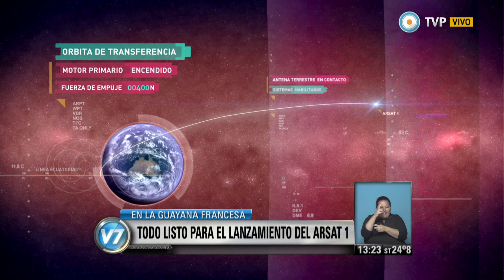Visión 7 - El lanzamiento del satélite ARSAT-1, este jueves por la TV Pública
En emisión especial, la TV Pública transmitirá este jueves, a partir de las 17:30 desde la base Kourou de Guayana Francesa, el lanzamiento del ARSAT-1, diseñado y fabricado en forma conjunta con Investigaciones Aplicadas Sociedad del Estado (INVAP), que marca un paso fundamental en el camino hacia la soberanía satelital. Los científicos Diego Golombek, Diego Hurtado y Adrián Paenza, además de Víctor Hugo Morales, participarán del acontecimiento histórico que ubica al país entre los ocho capaces de desarrollar naves geoestacionales de gran porte. Entre otros servicios de comunicación, en este caso distribuirá en todo el continente la Televisión Digital Abierta (TDA) y señales de cableoperadores, así como el acceso a Internet y la transferencia de datos para telefonía. Entrevistas con integrantes del equipo de operaciones. Emitido por Visión 7, noticiero de la TV Pública argentina, el miércoles 15 de octubre de 2014.